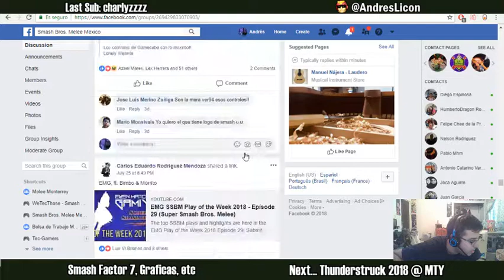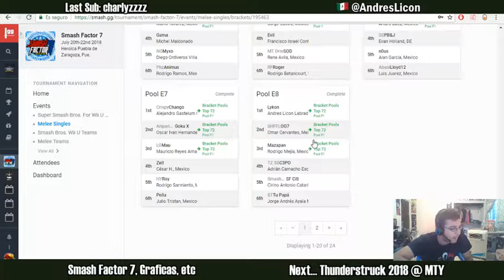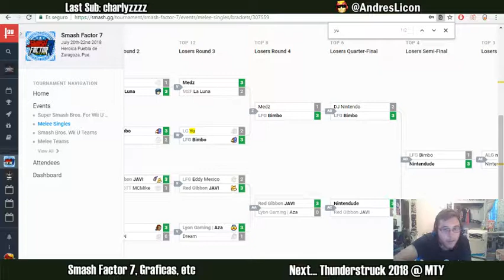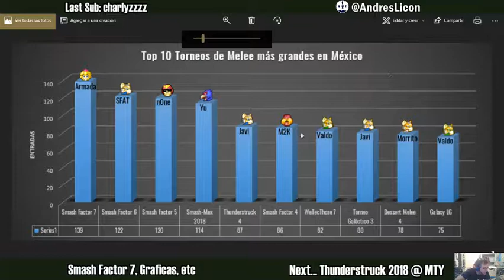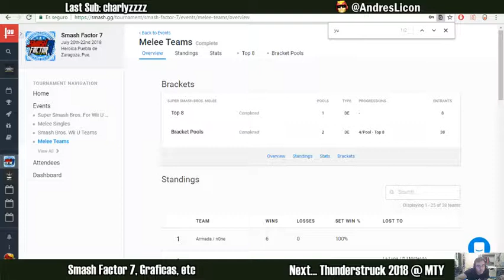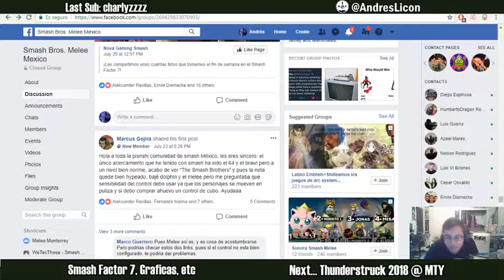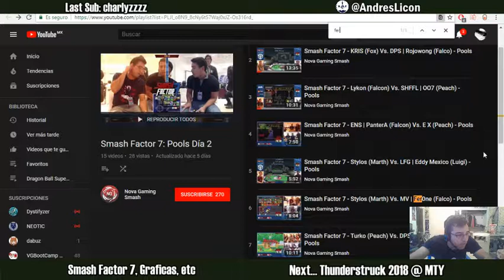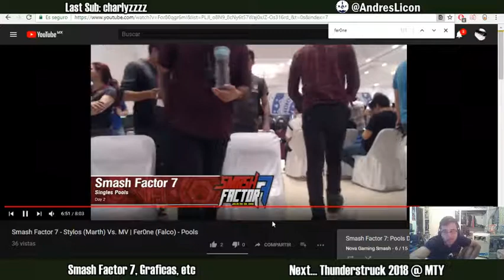Quick SF7 Recap, Grafica Top 10 Torneos, Melee Academia 2, Nintendont & mas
Mini Podcast de vario contenido que queria mostrar
Hablando de Smash Factor 7 pools, bracket
Mostrando Grafica actualizada de Top 10 Torneos
Melee Academia 2: torneo local en mty
Nintendont 4.484